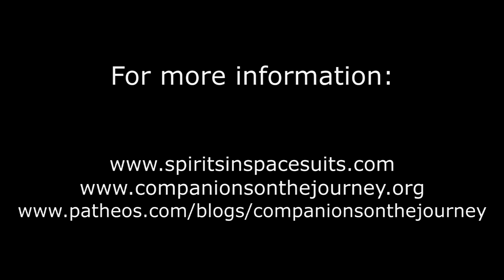2022-06-05 Fifty Years as a Priest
I’m 75 years old, I’m celebrating my 50th anniversary as a priest, and Companions on the Journey (COJ) is celebrating 25 years as a spiritual community. So, it’s time for storytelling. Life is simply a story; it is, at once, a single story, and an infinite number of interwoven timeless tales; personal, tribal, global, and cosmic. You can’t understand your own story unless you understand the story of your family and how it emerges from the story of your tribe, which depends on the story of our species and, ultimately, on the story of God, because your story is a holographic fractal of God’s story. Thus, today’s homily consists of stories of my time in Ireland (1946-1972), of East Africa (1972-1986) and of the USA (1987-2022).